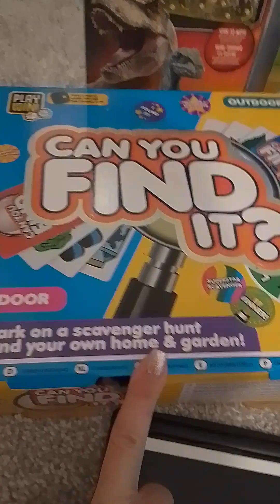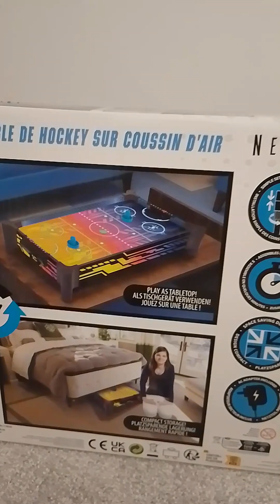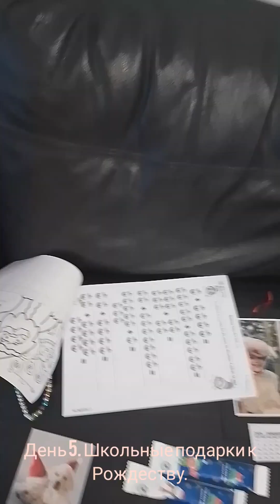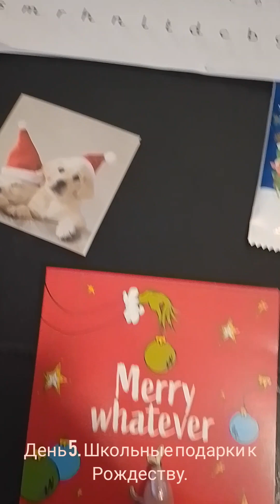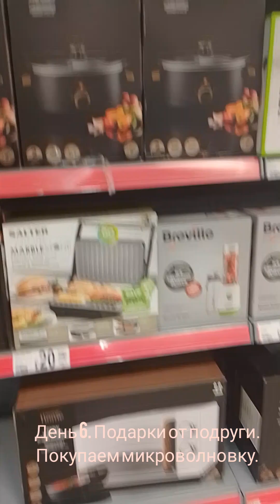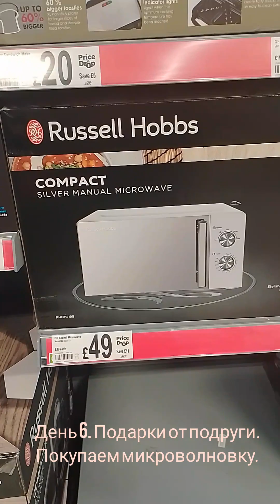Неделя из нашей жизни в Англии.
Сегодня покажу подарки к Рождеству от благотворительной организации, утренник в школе, который длился два дня, день джемперов в школе, празднуем годовщину свадьбы в Турецком ресторане, школьные подарки к Рождеству, обменялись подарками с подругой, купили микроволновку за подаренный сертификат,  подарки под елкой.